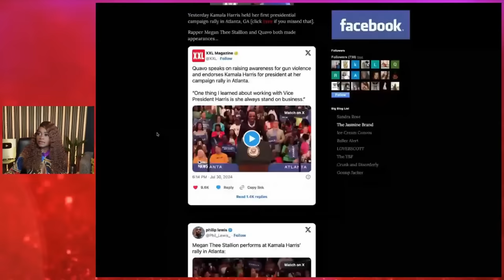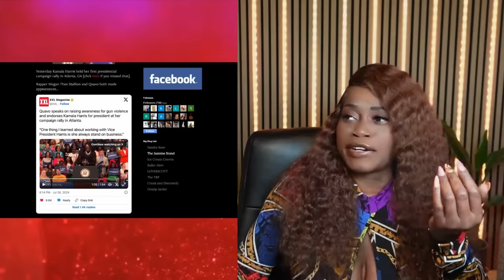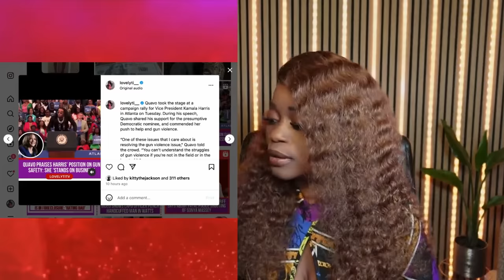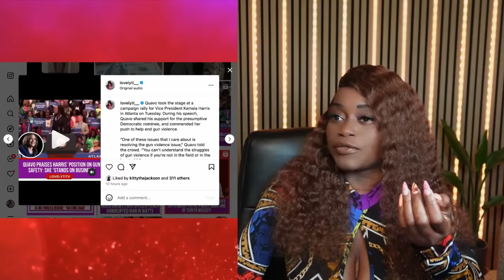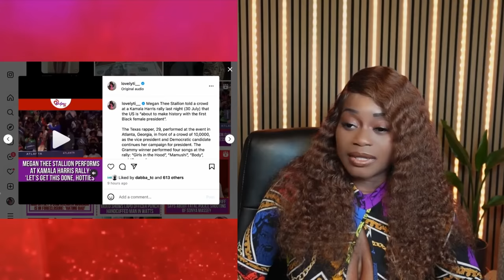Kamala's Campaign Rally draws controversy